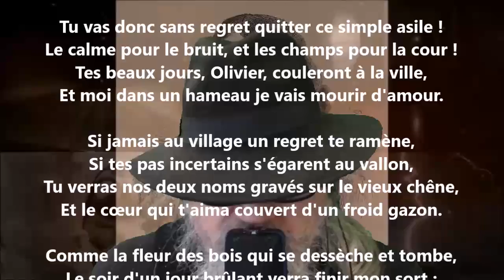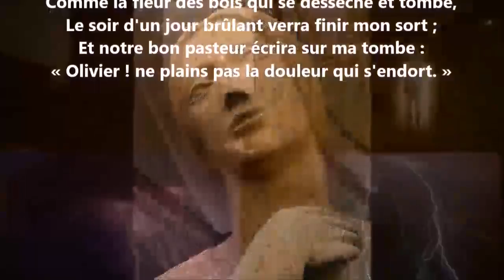Le hameau - Marceline Desbordes-Valmore lu par Yvon Jean